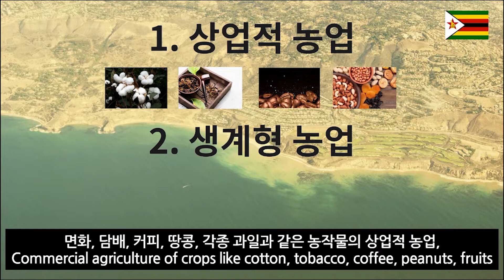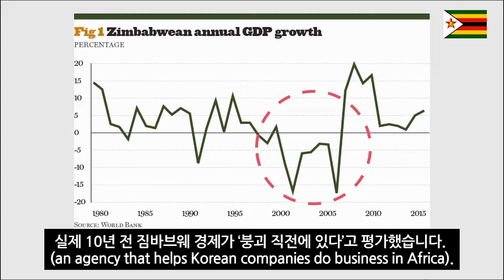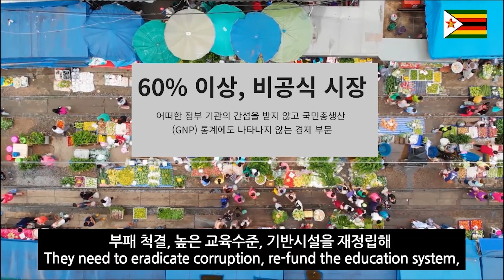ENG)왜 짐바브웨 화폐는 휴지종이가 되었나?-3분으로 끝내는 짐바브웨 경제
안녕하세요 여러분! 오랜만입니다.

저도 이번에 공부하면서 정말 신기한 내용이 많아 여러가지 배웠는데요,
저도 개인적으로 친분이 있는 한국 사는 짐바브웨 친구들이 꽤 있어서 흥미롭게 알아갔습니다. 짐바브웨 국가에 대한 자료는 우리나라 외교부, 코트라 등의 사이트에서도 정말 많이 찾을 수 있었어요. 멀다고 느껴졌던 짐바브웨가 사실은 우리나라와 꽤 오랜 수교를 맺은 나라더라구요.
이번 영상 스크립트는 제 짐바브웨 친구, '바니'@banardstinson의 검토와 수정을 받았습니다. 제가 한 번도 가보지 않은 나라라서 혹여 잘못된 정보가 있을지 몰라 열심히! 몇 차례 수정을 했죠

*This video script has been reviewed and modified by my Zimbabwean friend, Barney'@banardstinson. Thanks Barney!

그럼, 3분 안에, 짐바브웨 역사, 즐공하세요!